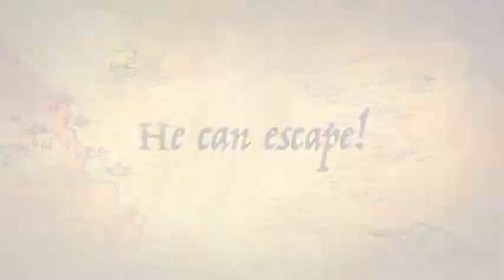Kids Weekender Camp Trailer - The Strange Detective Man Who Was Lost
Starring Matt!